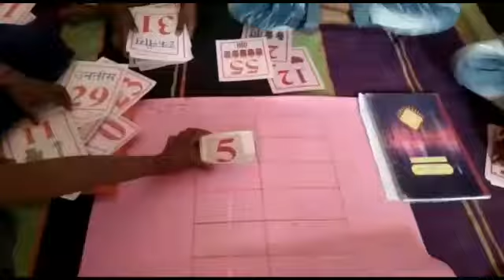हैरत होगी कुंदहरी गांव के सरकारी स्कूल के बच्चों को देखकर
खेले गिनती खेल#कार्ड गेम#गिनती सीखने का अनोखा तरीका maths aise sheekh sakte hai gintee#ek sang ek sangatata#new technique#number#FLN3.0 course 9#nipunbharat